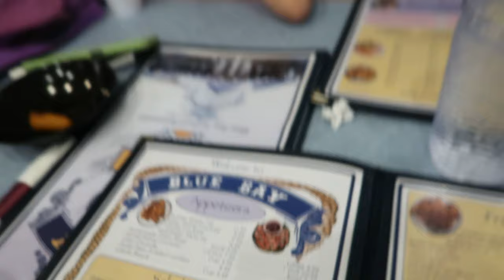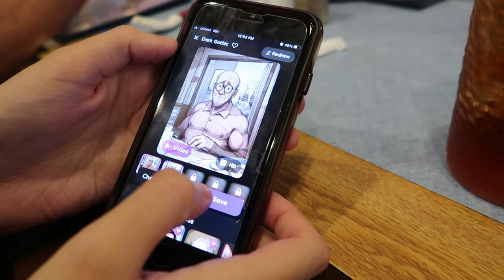Embroidering out dish towels for myself and to sell...